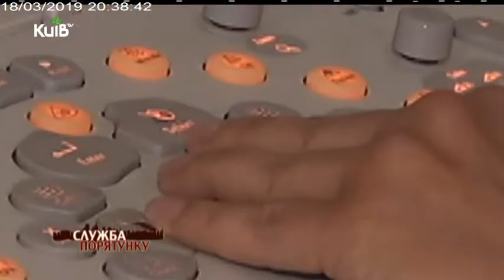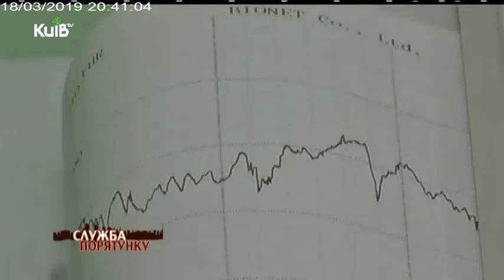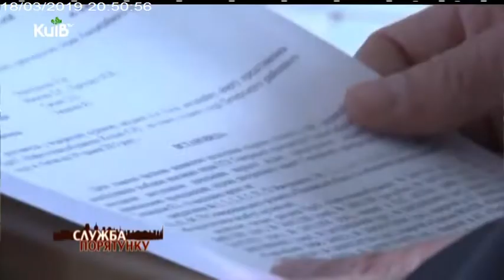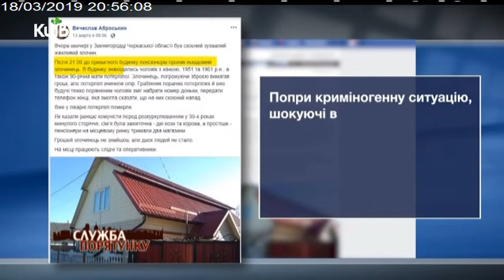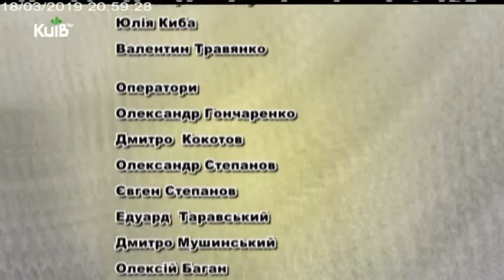18.03.19 Служба порятунку